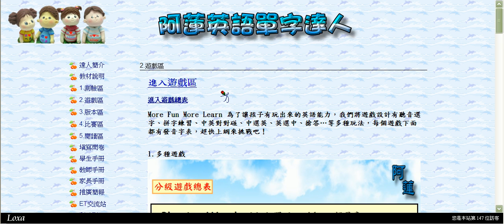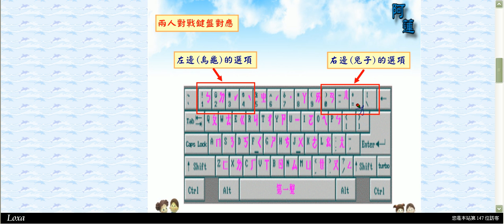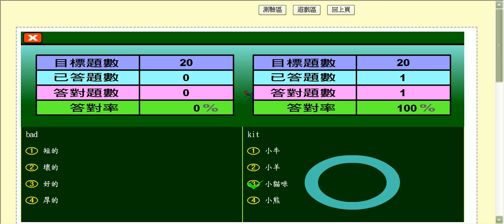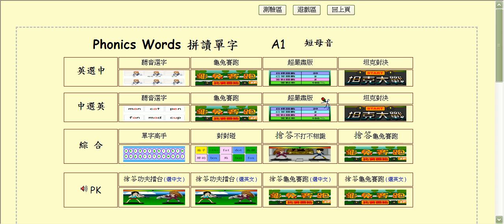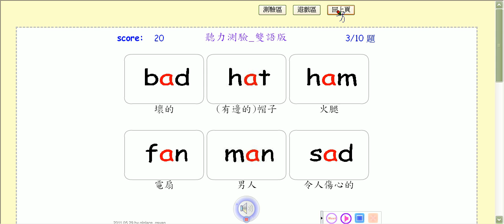阿蓮國小單字達人網站遊戲區操作說明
阿蓮國小英語單字達人網站 (請點選本校首頁右欄"英語單字達人")
想使用英語線上測驗讓孩子成為單字達人嗎?
More Fun More Learun 為了讓孩子有玩出來的英語能力，我們將遊戲設計有聽音選字、拼字練習、中英對對碰、中選英、英選中、搶答...等多種玩法，每個遊戲下面都有發音字表，趕快上網來挑戰吧！